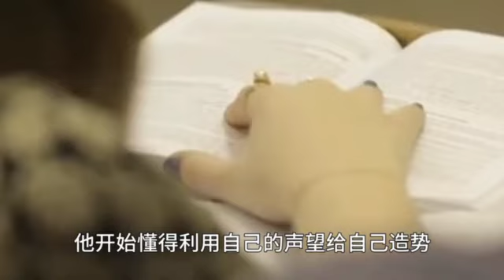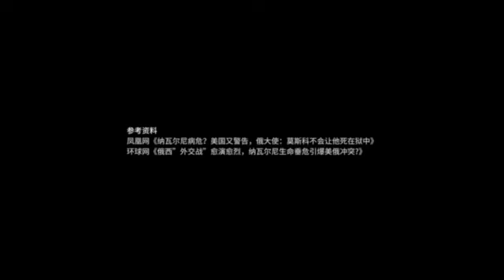普京最強「挑戰者」納瓦爾尼，最終命懸一線，他是英雄還是叛徒？【文史風雲 】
专注于历史人物、故事的分享！
谢谢大家的支持，也欢迎大家提供各种素材给我们！

文史风云唯一授权油管频道，切勿搬运！侵权必究